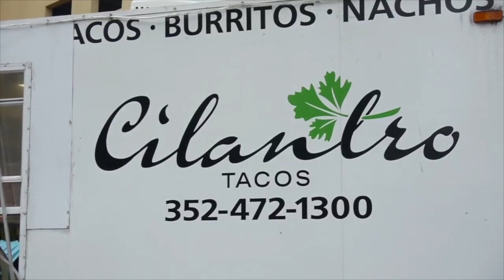How To Create Realistic City Grime Weathering Effects - Custom Matchbox Ice Cream Truck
Trying for some subtle weathering with this custom diecast build. Friends of the channel, Journey and River very kindly hired me to build a custom food truck for them. I liked the idea so much, I made one for each of them. This is part two of this series (part one linked below) where I create two unique fantasy food trucks for two fantastic and unique young women. Please go watch some of their dad's videos (also linked below) and tell them I sent you.

▼ ▽ JOIN THE FLYING VALIANT FLEET
Merch and Custom Diecast Designs-
TeePublic-

•Donald Rachic

•Gary Tasker
•Tracey Sutherland

▼ ▽ WE GOT US A CONVOY (Folks that helped me get here)